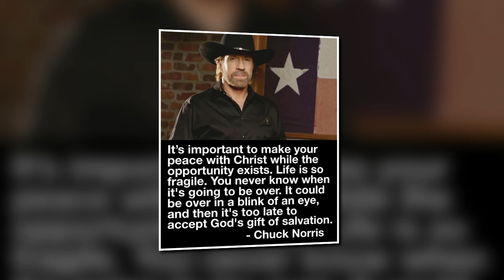CBS RADIO MYSTERY THEATER PRESENTS: MESSENGER FROM YESTERDAY - EXCELLENT THRILLER!!!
This episode aired on May 16th., 1979.